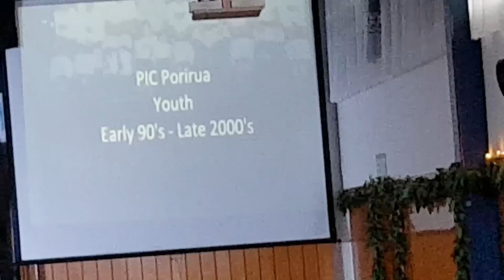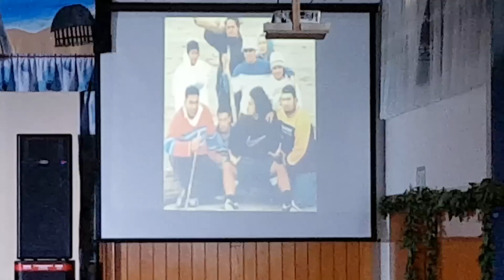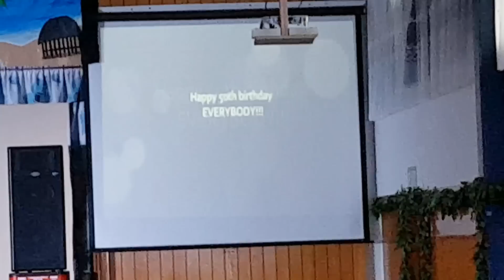PIC 50th Anniversary - Old School Youth